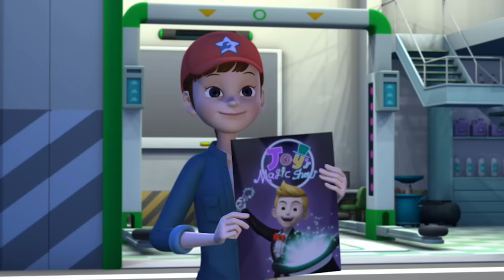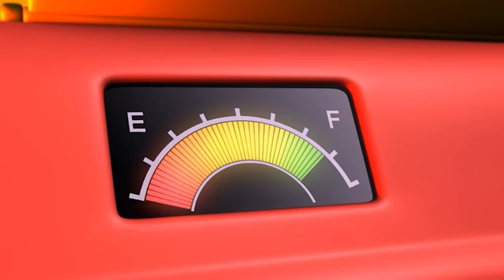Tayo English Episode l Episodes of Season 1 (+2 HOUR) l Tayo S1 Compilation l Tayo Episode Club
It's 2 hour of Tayo S1 marathon time! Are you ready? Don't forget to take breaks while you watch all 13 episodes at once! Vroom vroom, here we go!

#14 Rogi's hiccups
#15 Hana's Day out
#16 The best heavy vehicles
#17 Joey, the magician
#18 Frank and Alice are awesome
#19 Lani's misunderstanding
#20 Please make up, Frank and Alice
#21 Tayo's Space Adventure
#22 Speeding is dangerous
#23 Lani's day off
#24 My job's the hardest
#25 Gani is sick
#26 Tayo is the best